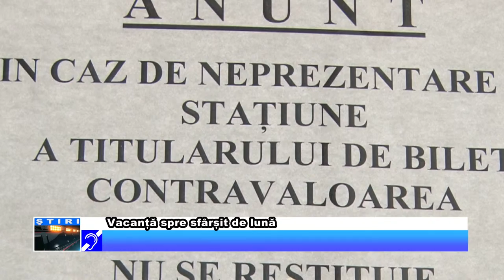Vacanță spre sfârșit de lună